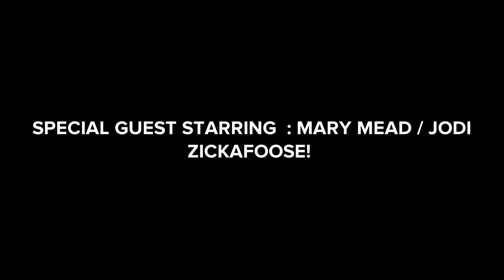The Caillou And Teddy Ruxpin Grounded Movie 20 : "Alien Invasion! (Part 1)"